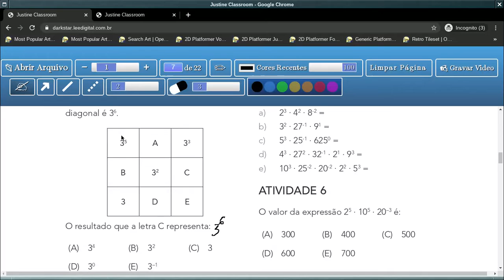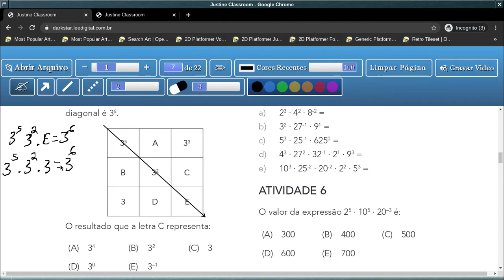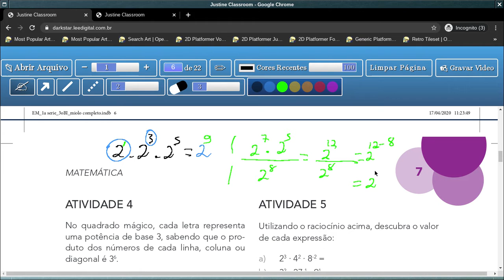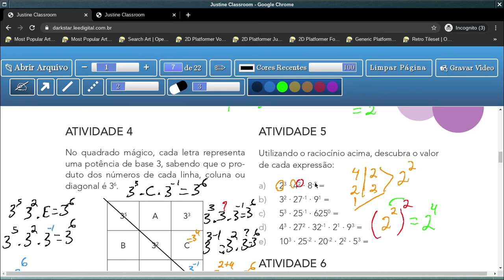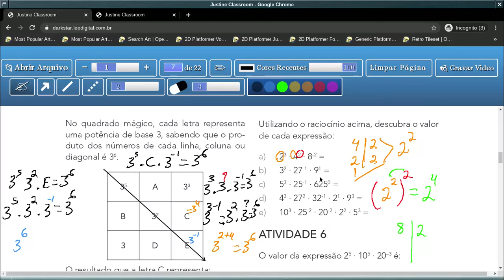Tema 1: Crescimento/Decrescimento Exponencial - Aula 3